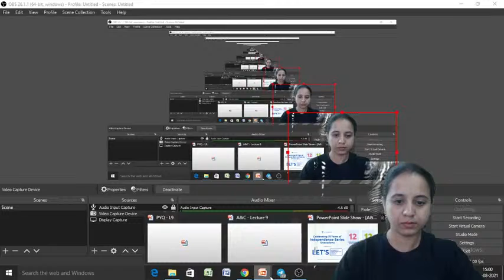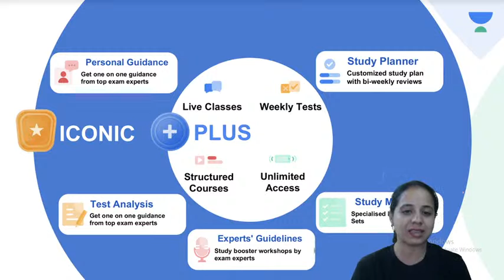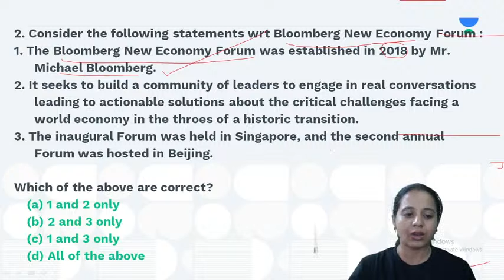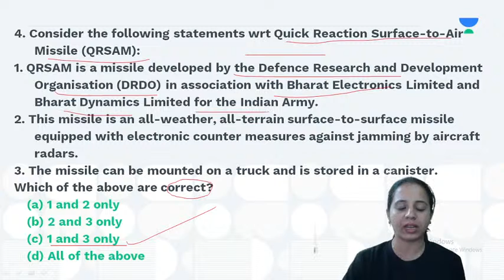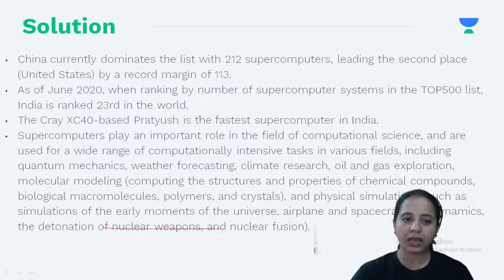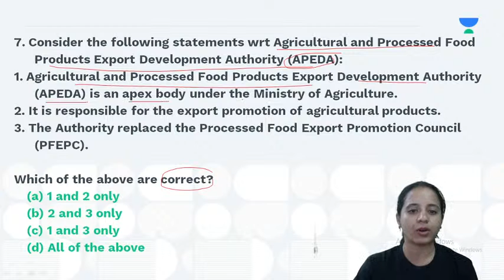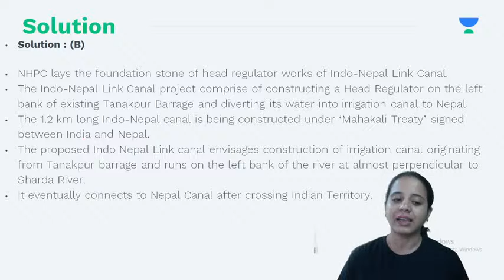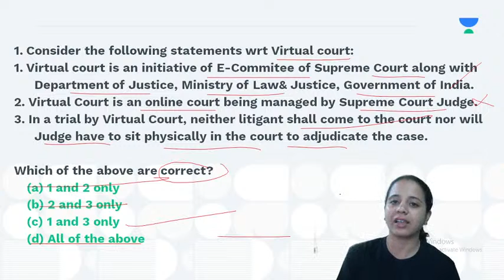Last one year Current Affairs from PIB, Yojona & Kurukshetra Revision through MCQs |UPSC CSE| Shilpa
"Last one year Current Affairs from PIB, Yojona & Kurukshetra Revision through MCQs | UPSC CSE 2021 | By Shilpa

In this session, Shilpa will discuss last one year current affairs on  PIB, Yojona & Kurukshetra for UPSC CSE Preparation.
To take Unacademy's weekly scholarship test and win attractive prizes, enrol NOW for Unacademy Combat

1. Learn from your favourite teachers | अपने पसंदीदा शिक्षक से सीखें
2. Dedicated doubt sessions | समर्पित समाशोधन सत्र
3. One Subscription, Unlimited Access | एक सदस्यता, असीमित एक्सेस
4. Real-time interaction with Teachers | शिक्षकों के साथ वास्तविक समय पर बातचीत
5. Unlimited Test Series and PDF Notes | असीमित टेस्ट सीरीज़ और पीडीएफ नोट्स
6. Full syllabus coverage | पूर्ण पाठ्यक्रम कवरेज
7. Download the videos & watch offline | वीडियो डाउनलोड करें और ऑफ़लाइन देखें
About the Educator: A law graduate in the progress of making a mark in teaching field.